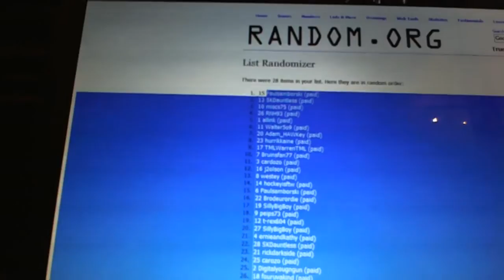C&C #2177 Team Draft Order